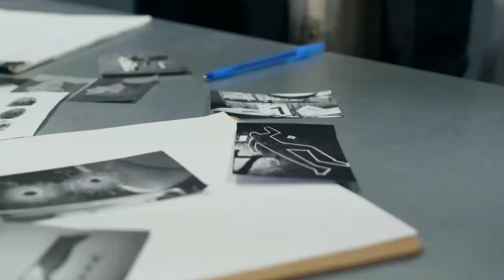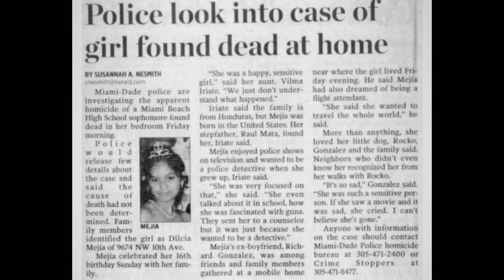He Killed His Teen Step Daughter After She Rejected Him| The Tragic Case Of Dilcia Mejia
Dilcia Mejia was just 16 when she was killed in her Miami-Dade home in 2004. After nearly two decades, a DNA match led authorities to the man they say brutally slashed her neck: her stepfather.